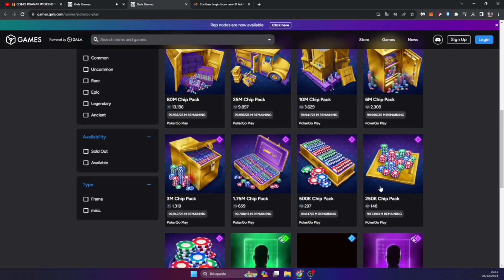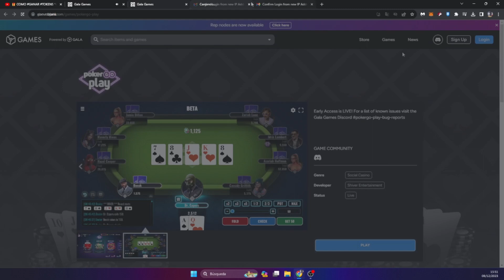Poker para ganar dinero gratis (Poker Go Play)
En este tutorial rapido te dire como jugar Poker Go Play de Gala Games totalmente gratis, donde podrás ganar Gala tokens (Ojo, al enviar tickets debes poner una localidad de USA)...